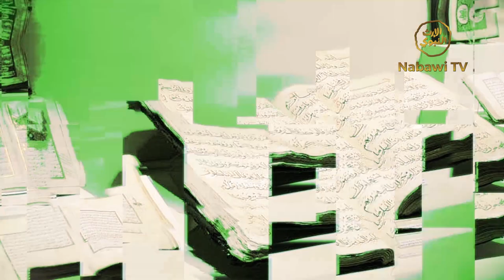Hukum Menjual Barang dengan 2 Harga - KH Abdul Muiz Ali - Fiqih Kontemporer #9